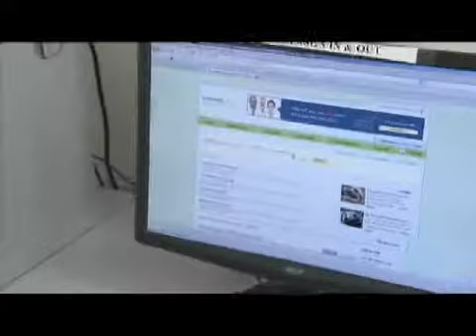Homeless to Housing